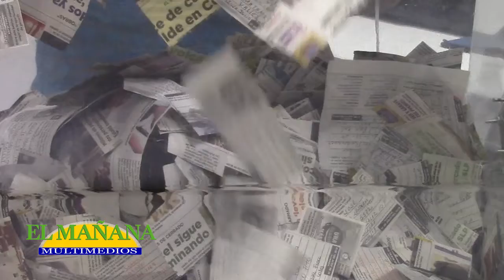Más premios rifó El Mañana